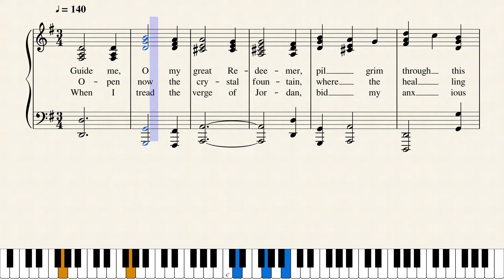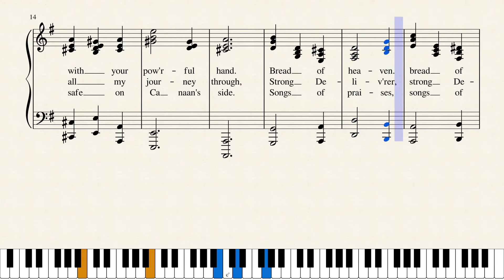GUIDE ME O MY GREAT REDEEMER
This is a new tune for one of the most loved English hymns, GUIDE ME, O MY GREAT REDEEMER, written by William Williams, 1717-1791. Born in Wales his hymn writing earned him the name of “Watts of Wales”.  He studied medicine, changed to theology, was refused Priest’s Orders and joined the Calvinistic Methodists. An eloquent speaker he travelled all over Wales preaching the Gospel. Many of his numerous hymns were written in Welsh and are still sung in that language in Wales. GUIDE ME, is one of his English hymns.
has lists of my writings and music scores. The writings, including my 3 books of poetry, may be downloaded free from the website. Latest blog: CELEBRATE EASTER WITH SONG.  Music scores may be heard and downloaded (free) from Musescore.com (links from the website).
YouTube Channel Merle Lamprecht has all my latest scores and revisions of some others.